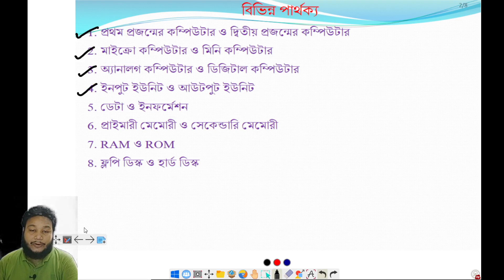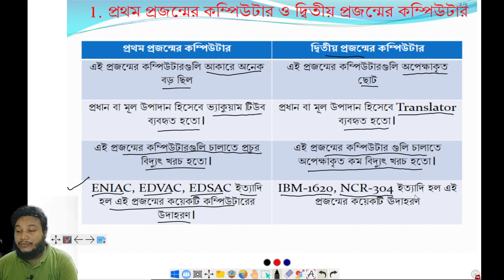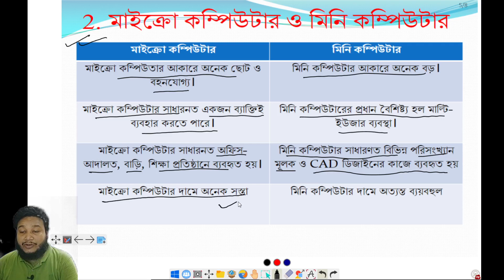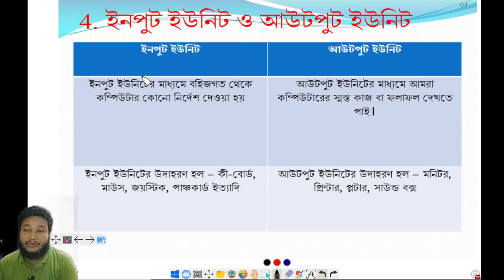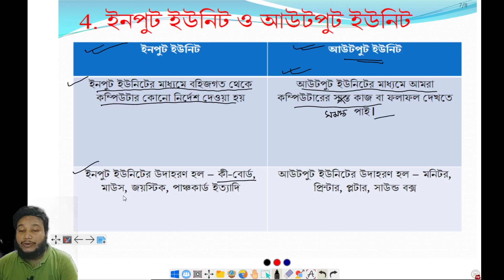WBCHSE Class XI | Lec 17 COMP APPL | Chap 1 | কম্পিউটারের বিবর্তণ | বিভিন্ন পার্থক্য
WBCHSE Class XI | Lec-17 | COMPUTER APPLICATION | Chap-1 | কম্পিউটারের বিবর্তণ |  বিভিন্ন পার্থক্য
Class :  XI
Subject : Modern Computer Application
Chapter 1 : কম্পিউটারের বিবর্তণ
Topic : বিভিন্ন পার্থক্য (
1.প্রথম প্রজন্মের কম্পিউটার ও দ্বিতীয় প্রজন্মের কম্পিউটার,
2. মাইক্রো কম্পিউটার ও মিনি কম্পিউটার,
3. অ্যানালগ কম্পিউটার ও ডিজিটাল কম্পিউটার,
4. ইনপুট ইউনিট ও আউটপুট ইউনিট )